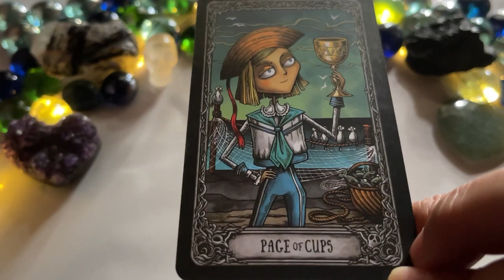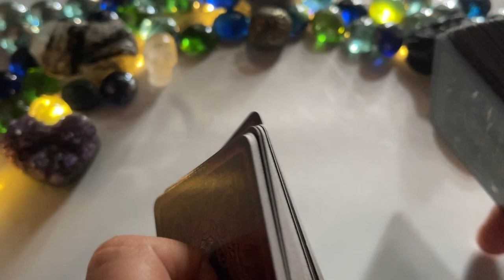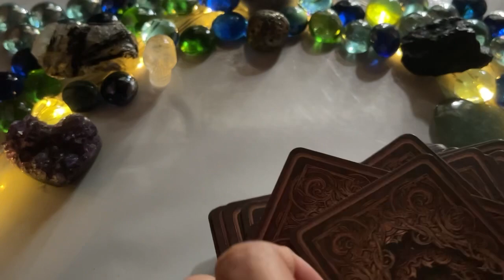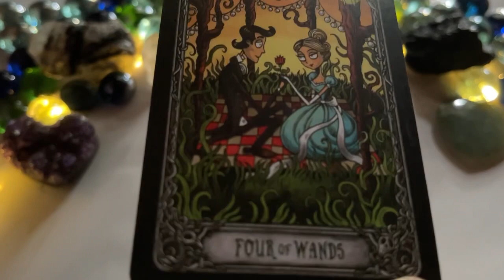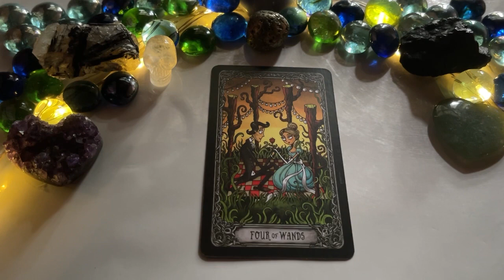NOVEMBER 1, 2022 FIRE SIGNS♈️ARIES♌️LEO♐️SAGITTARIUS🌈✨ | Daily Tarot Reading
Hello beautiful soul! I hope you enjoyed your NOVEMBER 1, 2022 Daily Tarot Reading. I appreciate your support! Blessings, love and light! 🙏❤️
Timestamps:
0:00-4:06 Aries
4:06-8:38 Leo
8:38-12:34 Sagittarius